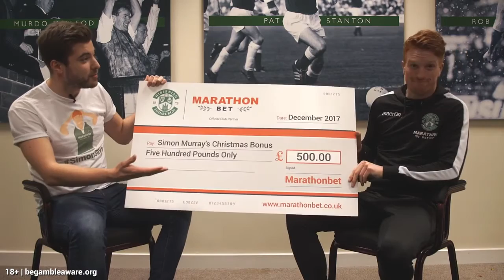Marathonbet | Simon Murray Christmas Bonus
Marathonbet's Tom Zanelli sat down with Simon Murray to talk everything SimonSays and present the forward with a unique Christmas bonus.